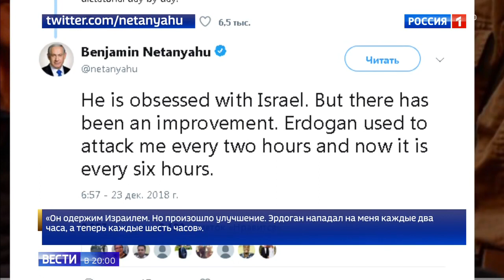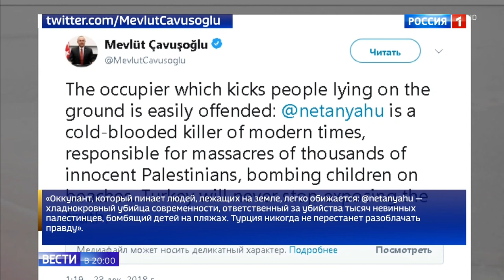"Ты постучал не в ту дверь": Эрдоган и Нетаньяху обменялись колкостями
Государственный террор, геноцид, антисемитизм и даже троллинг: лидеры Турции и Израиля обмениваются громкими обвинениями в интернете и СМИ. Политическую дискуссию с переходом на личности подстегнул президент США. Поговорив по телефону с Эрдоганом, Трамп обидел ключевого союзника.